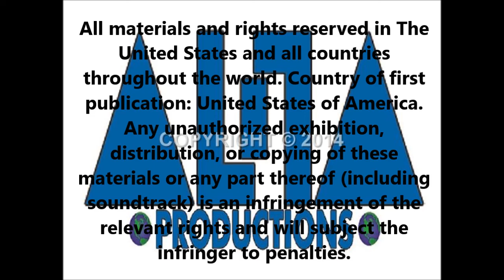"BROKEN HEARTS©" an ALiTA PRODUCTIONS® Visual Story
ALiTA PRODUCTIONS® Creating an Audio and Visual Library for The Future . VISUAL STORY "BROKEN HEARTS©" . MUSIC: Until You Come Back To Me / ARTIST: Luther Vandross . MUSIC: Lady / ARTIST: Lionel Richie . Produced: Pompano Beach, Florida USA . FAMILY by BLOOD . A TEAM by CHOICE . in SUPPORTING EACH OTHER . we SPAN the GLOBE!!